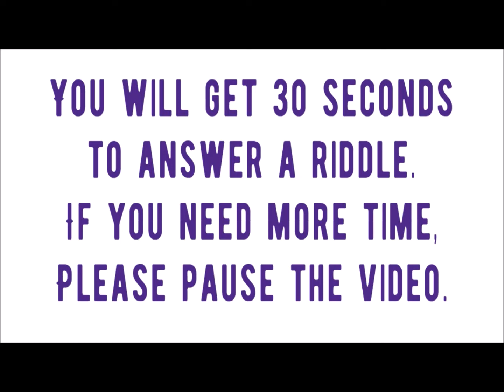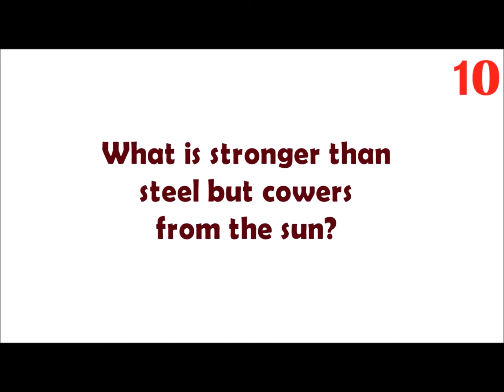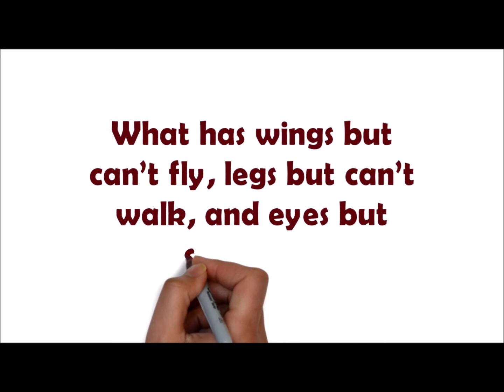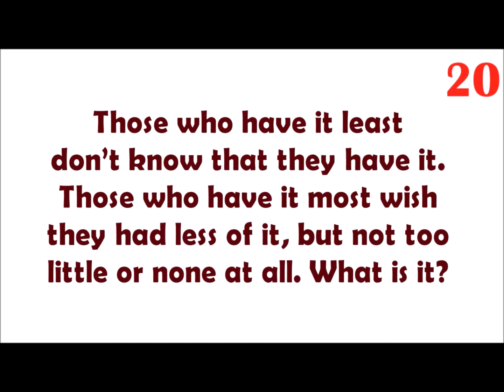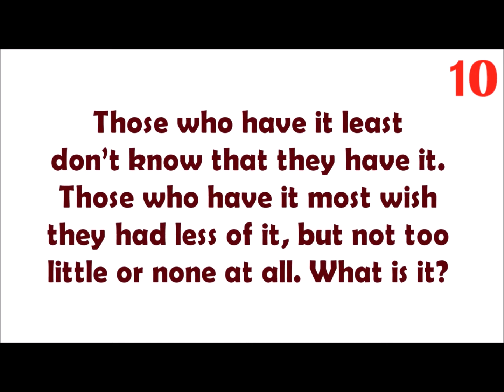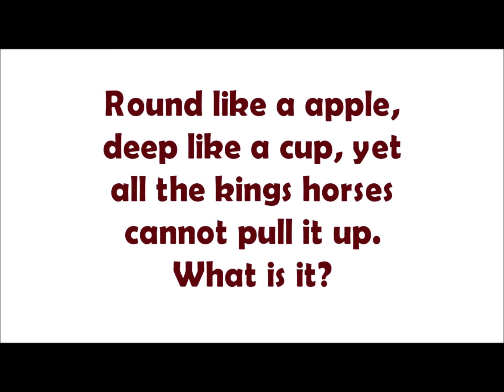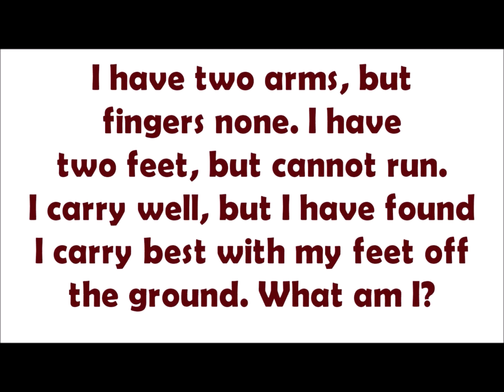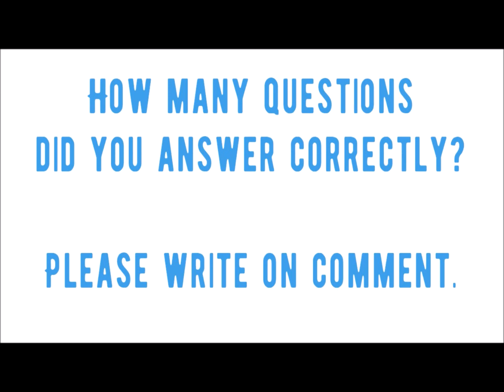5 Riddles For A Daily Brain Workout To Become Smarter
See the riddles answers below:
What is stronger than steel but cowers from the sun?

What has wings but can’t fly, legs but can’t walk, and eyes but can’t see?

Those who have it least don’t know that they have it. Those who have it most wish they had less of it, but not too little or none at all. What is it?

Round like a apple, deep like a cup, yet all the kings horses cannot pull it up. What is it?

I have two arms, but fingers none. I have two feet, but cannot run. I carry well, but I have found I carry best with my feet off the ground. What am I?